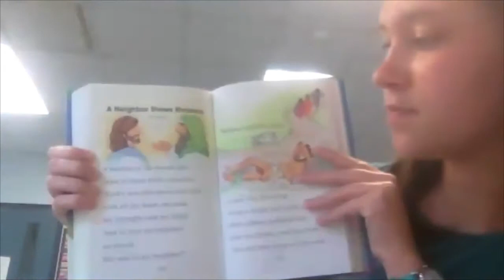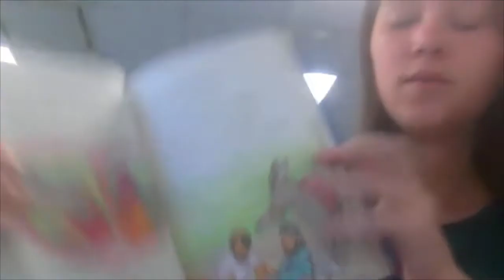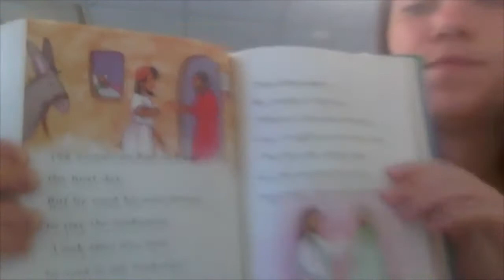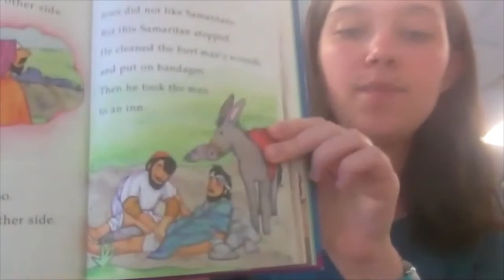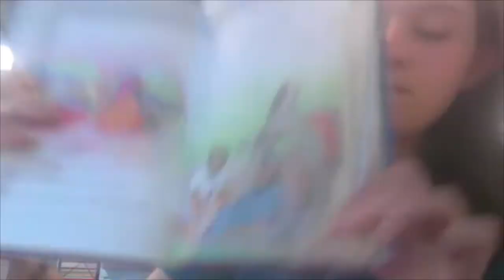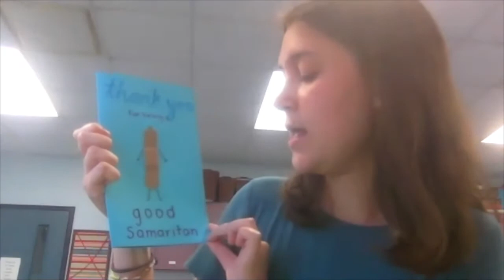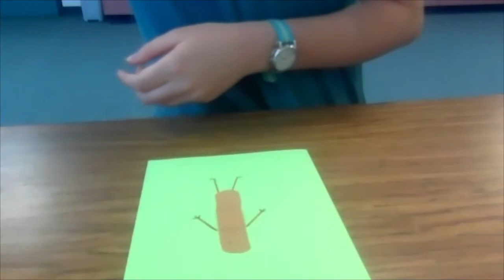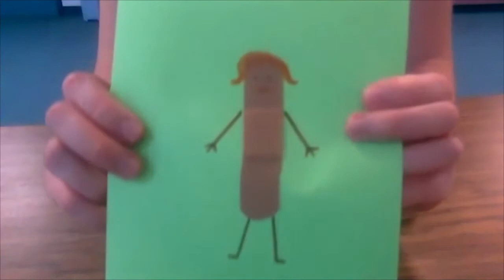The Good Samaritan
Children's video for ages 3 - 2nd grade with Bible story and craft.
Craft materials: Band-Aid, paper, markers

Spring Valley Presbyterian Church, 125 Sparkleberry Lane, Columbia, SC 29229.